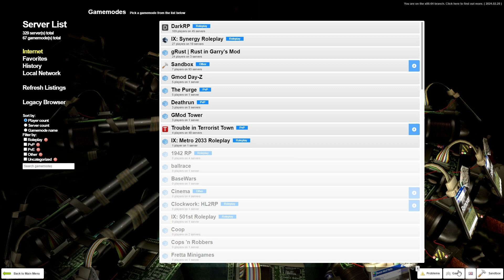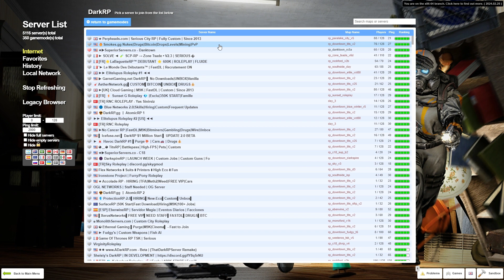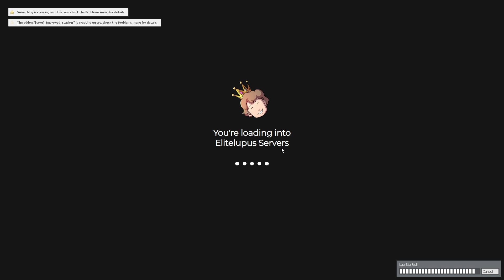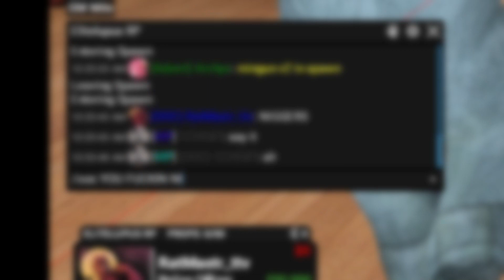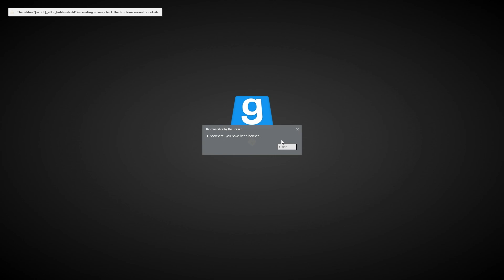Speedrunning Garry's Mod: Can I Beat the Ban Hammer? | Episode 1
Watch Me Break Records and Get Banned in Garry's Mod Speedrun! Can I Beat the Clock Before the Ban Hammer Falls?!